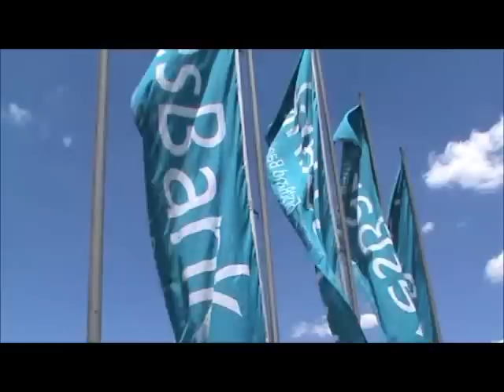Superseries.wmv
Final Wesbank event with Legend Cars as pace cars for V8's